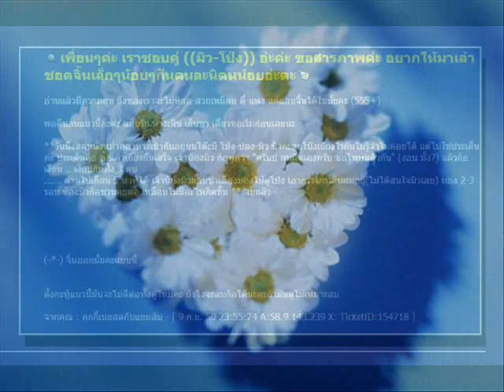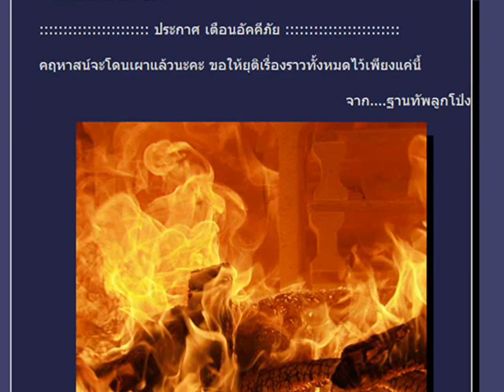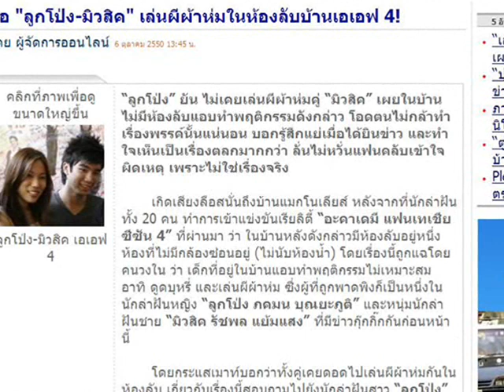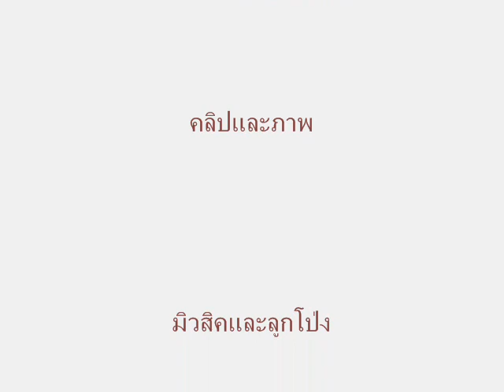MVเพื่อเธอ - Music & Lookpong AF4